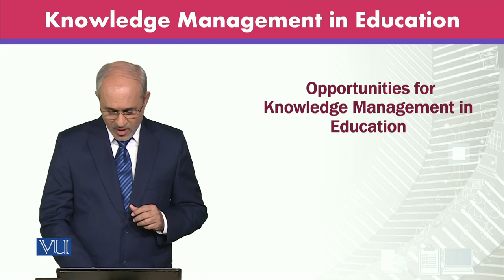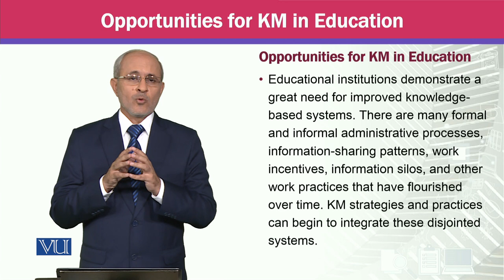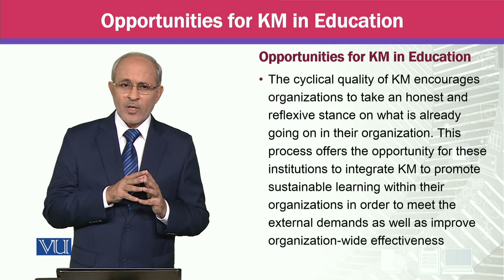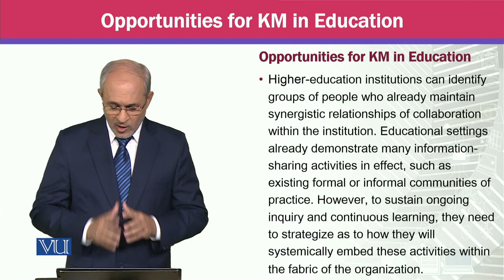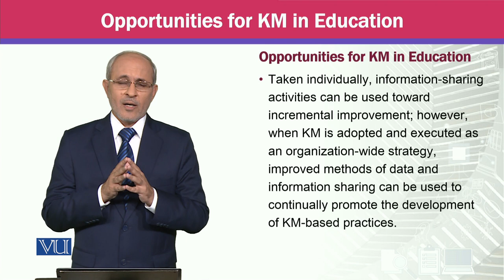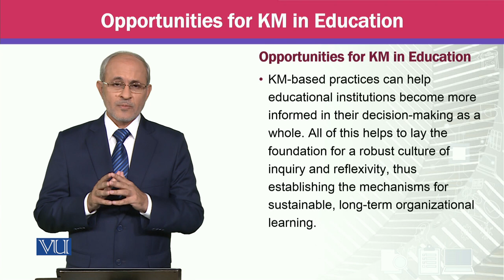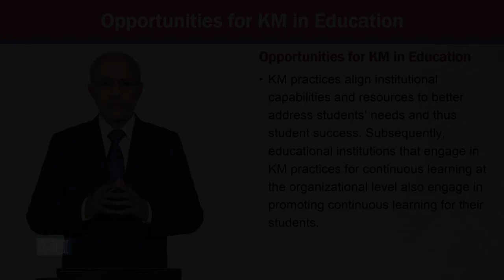Opportunities for Knowledge Management in Education | MGTE630_Topic187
Topic187 - Opportunities for Knowledge Management in Education,
By Prof Dr. Khalid Mahmood